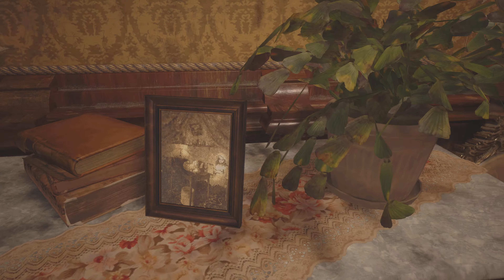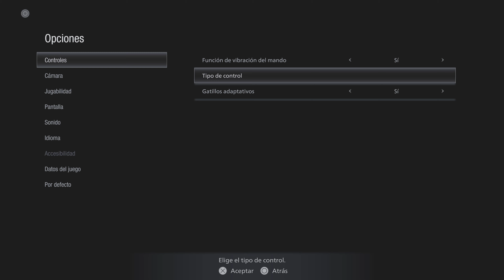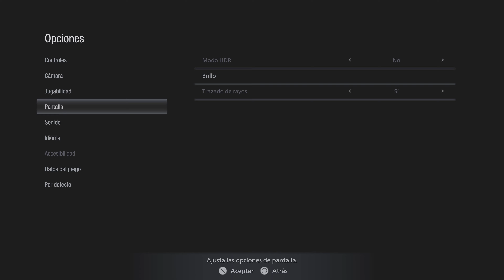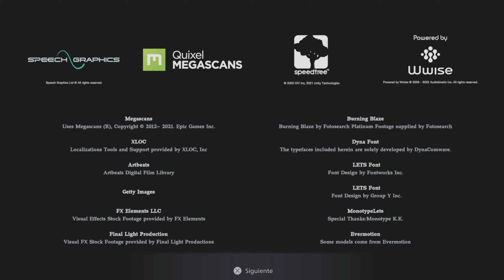Resident Evil Village | PS5™ Gameplay 4K HDR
✌🏻El objetivo de este canal es DISFRUTAR JUNTOS de uno de los mejores hobbies del mundo🕹

Qué tal amigos, bienvenidos al canal! 👍🏻😃
Si quieren que suba algún video en especial solo deben escribírmelo en los comentarios.

Les mando un FUERTE ABRAZO, saludos a tod@s. ✌🏻👽🕹